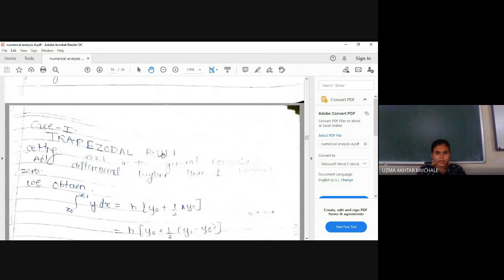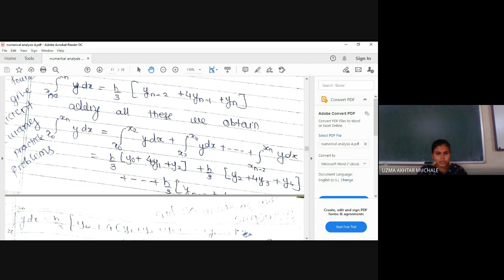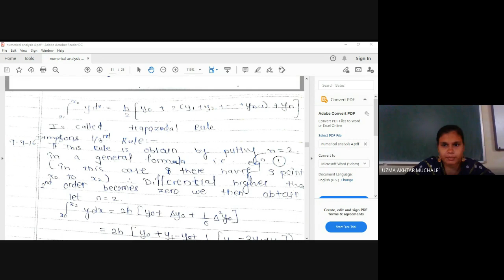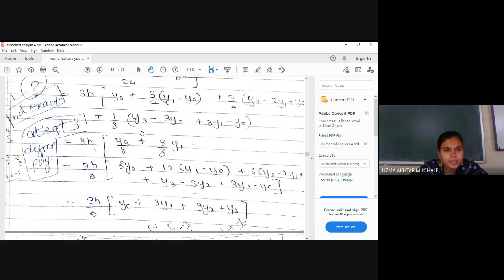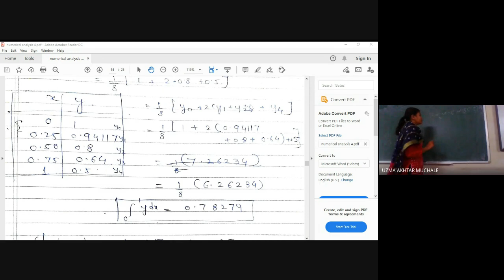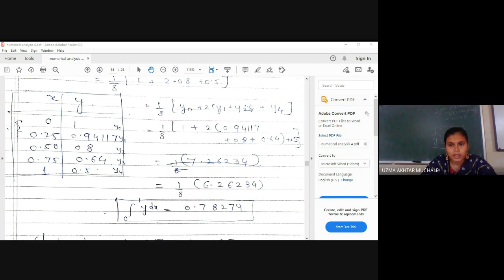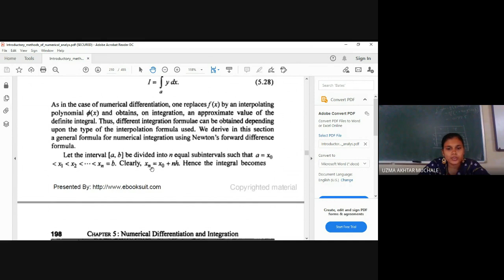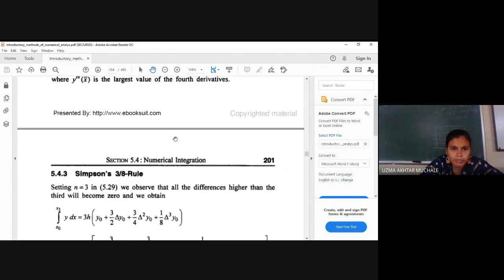numerical techniques lecture 18